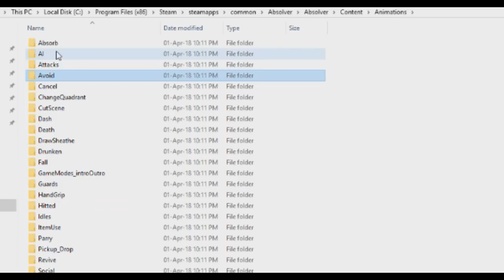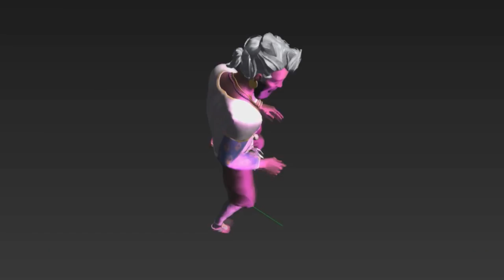Absolver New Leaked Style! Bruce Lee Style Absolver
So the new fifth style of Absolver just got leaked and I'm here to give you that fresh never seen before exclusive footage. Tk Master and I found this style through digging deep into the Absolver directory and trying to install mods but something caught our eye and got us excited for the upcoming updates.

The new style is currently named Jeet Kune Do but the name can be changed at any point. It's inspired by Bruce Lee and his teachings.